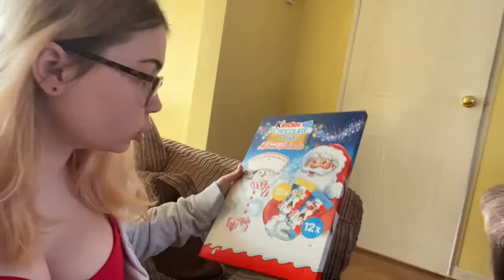Vlogmas week 1 2020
about:
* where are you from?
uk
* how old are you?
18